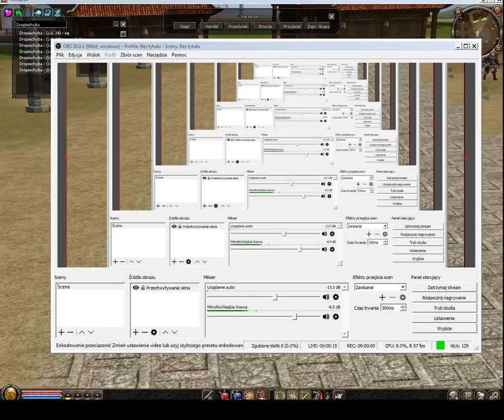Napierdzielamy zdrowo ,,lvl up postki do pvp i drop"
To mój pierwszy strumyk xD